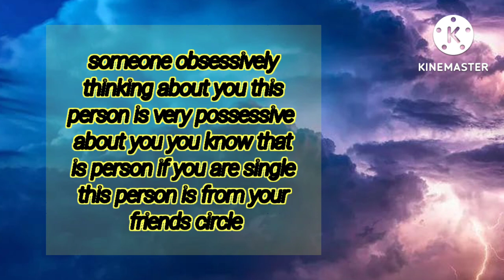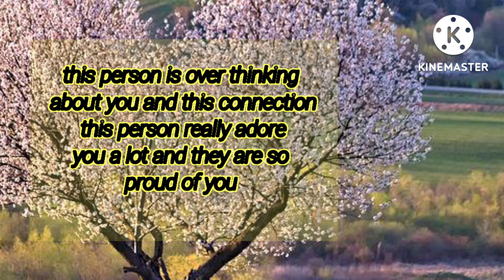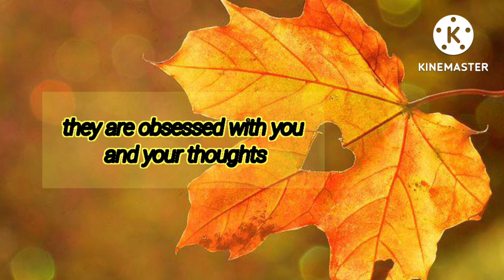😲You won't believe 😲This person is very obsessive and possessive with you ❤☯️Timeless reading ❤